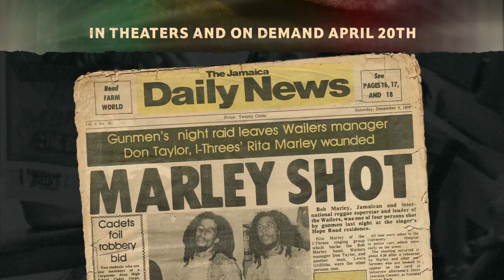Marley Teaser - In Theatres & On Demand 4/20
Bob Marley's universal appeal, impact on music history and role as a social and political prophet is both unique and unparalleled. MARLEY is the definitive life story of the musician, revolutionary, and legend, from his early days to his rise to international superstardom. Made with the support of the Marley family, the film features rare footage, incredible performances and revelatory interviews with the people that knew him best. or In Theatres